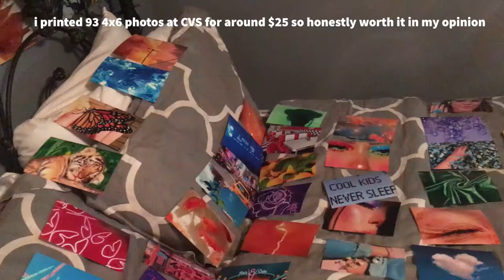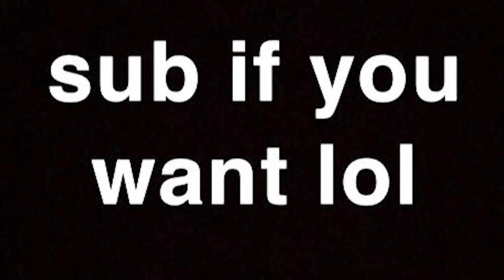what im bringing to college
if i didn't say where i got something i either have no clue or it's a pretty generic thing you could find at literally any store lol